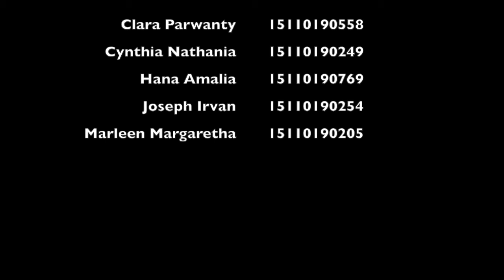Creative Marketing Communication - PERSEVERANCE - NIKE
Creative Marketing Communication Project
London School of Public Relations
Lecturer : Sutan Banuara
Class : Marketing 19 Excellent

Group Name :
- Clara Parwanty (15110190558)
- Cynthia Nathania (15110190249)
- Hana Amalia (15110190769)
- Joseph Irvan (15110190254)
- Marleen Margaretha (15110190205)